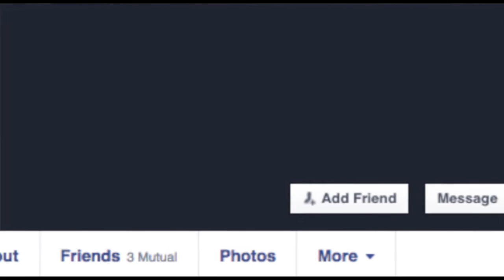سرزمین ما شنبه 4 مهر- تلویزیون ایران فردا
همراه با جمشید چالنگی در این شماره از سرزمین ما به گفتگو با آقای “نادر مجد” موسیقیدان می پردازیم. با ما همراه باشید و سرزمین ما را با دوستان خود نیز به اشتراک بگذارید. منتظر شنیدن نظرات شما در ارتباط با این برنامه هستیم.